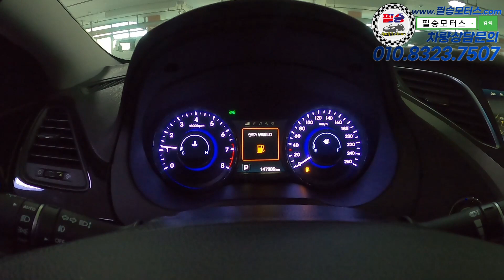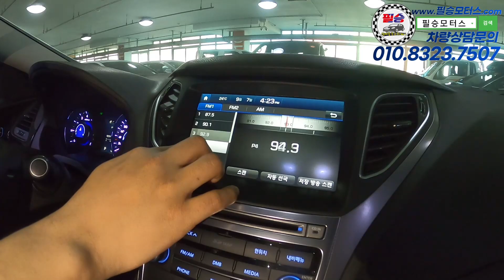[판매완료] 몇년이 지나도 빽바디그랜저HG는 인기가 많죠?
100% 실매물로 영업하고 있는 필승모터스 입니다.